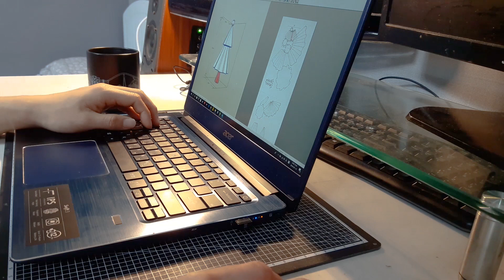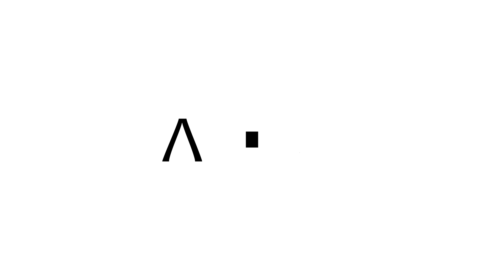Low Poly Christmas Tree - Papercraft #11